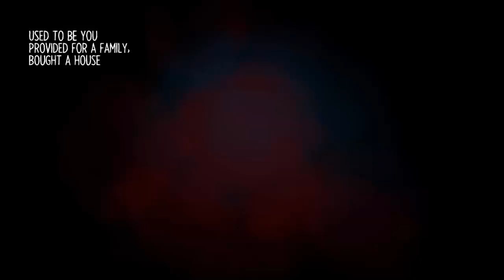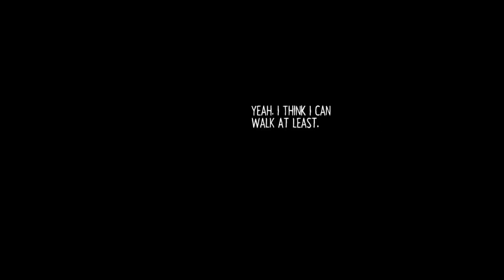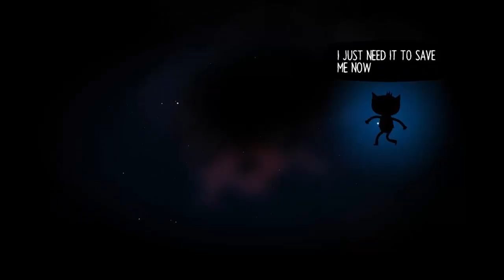Tigey & Cats Play: Night In The Woods P.39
In which we go back home and get involved in weirdness, in the woods, quite possibly at night.